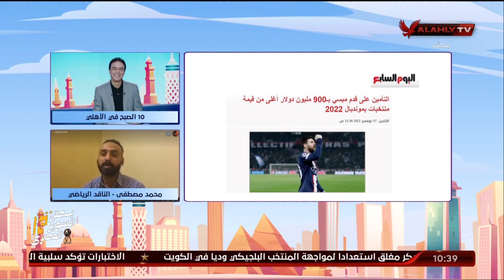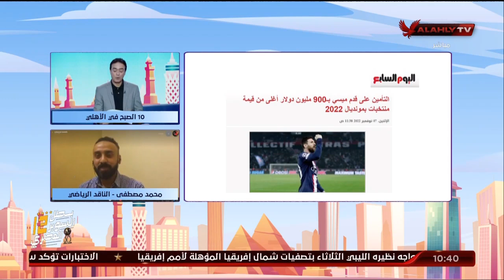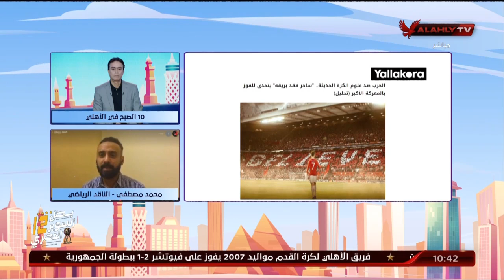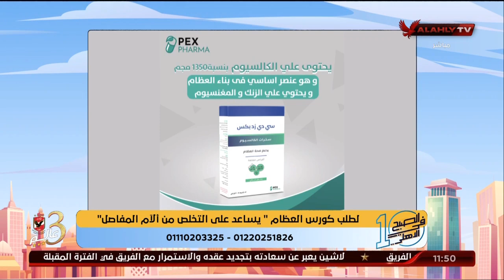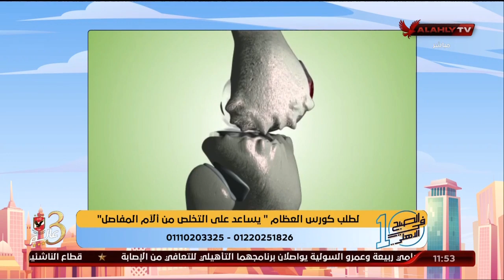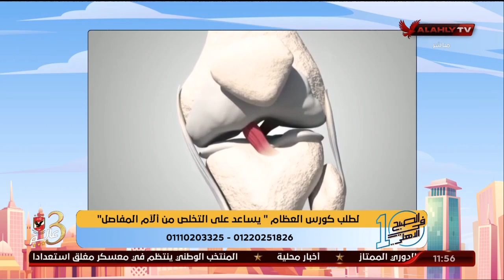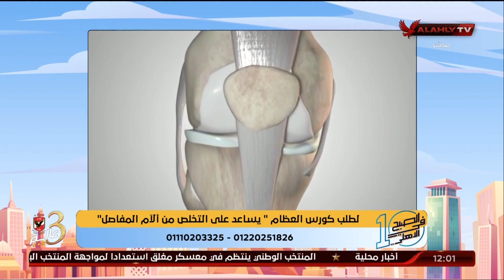الحلقة الكاملة | 10 الصبح في الأهلي مع كريم كوجوك ونهاوند سري | 8-11-2022